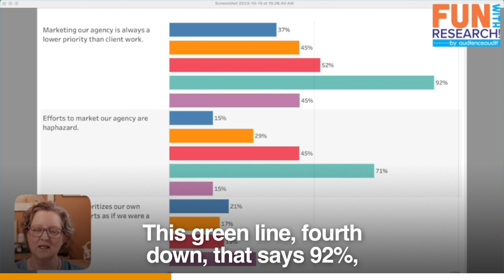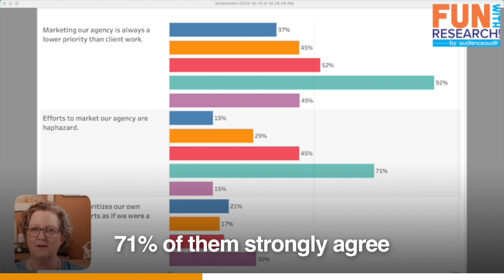Episode 96: Cobbler's Kids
Our Agency Audit research with marketing agency leaders found a number of different kinds of agencies, but the mindset most familiar to me is the Cobblers' Kids — preaching to our clients about their marketing but not following our own advice. Learn more about these agencies and why they're struggling.